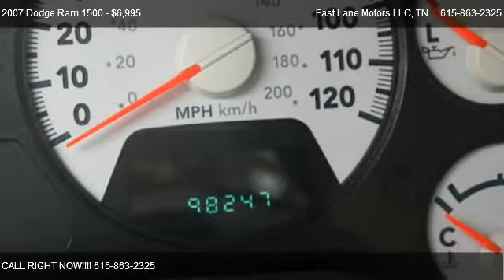2007 Dodge Ram 1500 ST; Sport; SLT; TRX4 off road; Laramie - for sale in Greenbrier, TN 37073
Fast Lane Motors LLC
2331 Hwy 41 South

Come test dirve this 2007 Dodge Ram 1500 ST; Sport; SLT; TRX4 off road; Laramie for sale in Greenbrier, TN.

2007 Dodge Ram SXT. 3.7 V6, 6 Speed.This is a wholesale vehicle, that has not been reconditioned in any way, shape, or form.

ABS BrakesAM/FM RadioAir ConditioningAlloy WheelsAutomatic HeadlightsCD PlayerChrome WheelsCruise ControlDriver AirbagDriver Multi-Adjustable Power SeatFront Air DamFront Split Bench SeatFull Size Spare TireInterval WipersLeather Steering WheelPassenger AirbagPickup Truck Cargo Box LightPower Door LocksPower WindowsTachometerTilt SteeringTilt Steering ColumnTow Hitch ReceiverTowing Preparation PackageTrip Computer